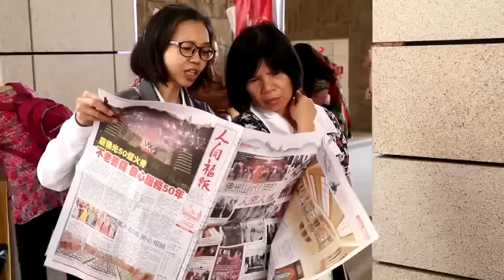佛光山50週年活動–幕後菩薩群相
佛光山2016/5/14~2016/5/16舉辦開山50周年系列活動，幕後服務大眾群相。